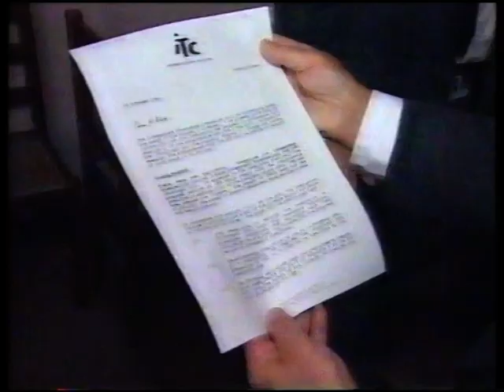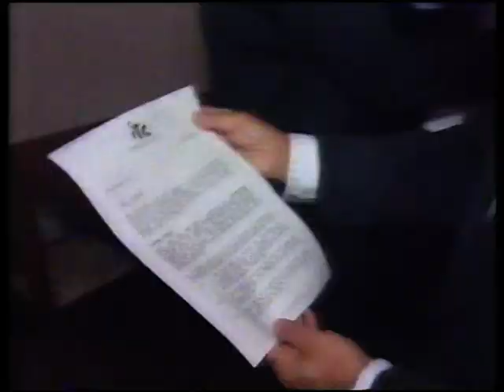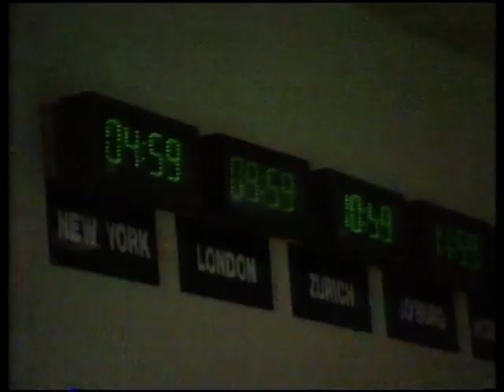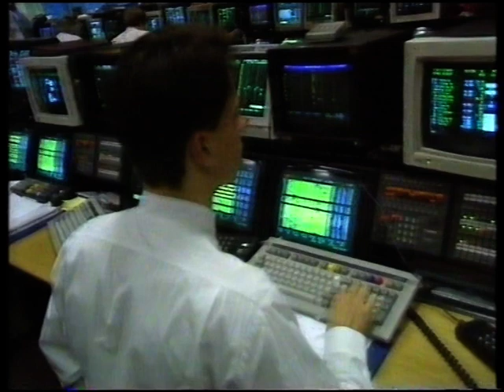ITV Franchise Awards 1991: Business Daily - Channel 4 - Wednesday 16th October 1991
Susannah Simons presents the daily business programme.  The main story: The winners and losers from the ITV franchise battle.